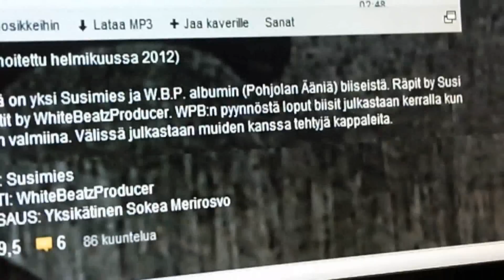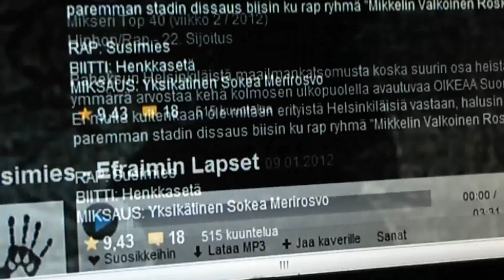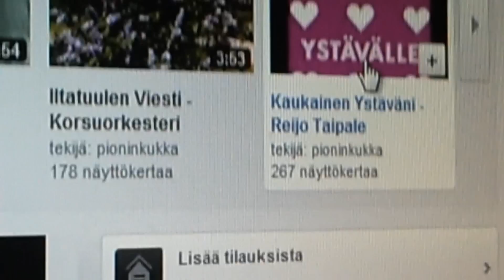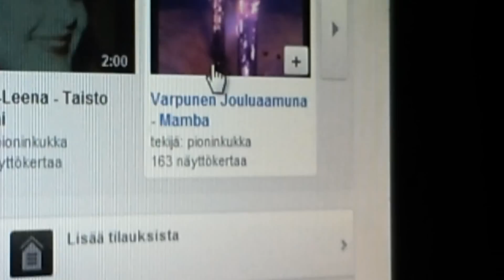auto huoltoon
aamu selitykset ja sit lähettiin viemää autoa huoltoon...
mitäs vittuu se käynisty sittenkin nyt...
ei käynistynytkään enää eläintarha nesteeellä.